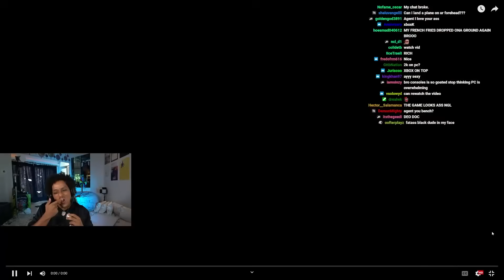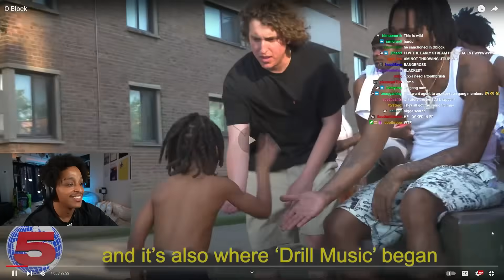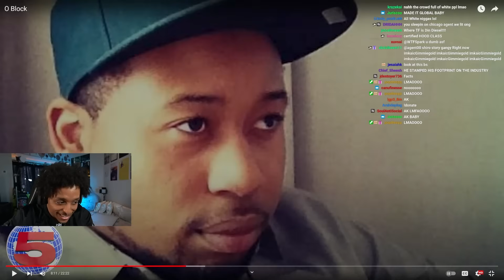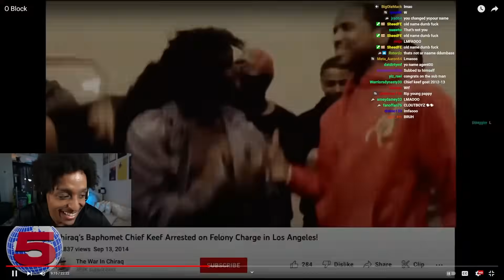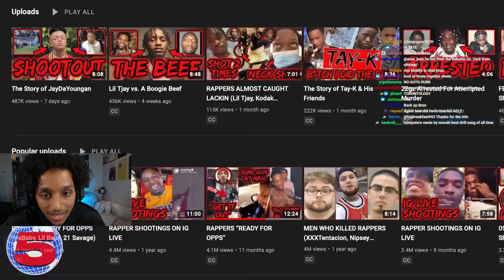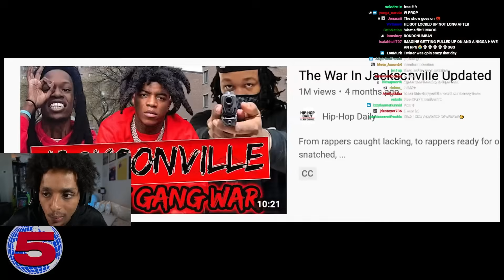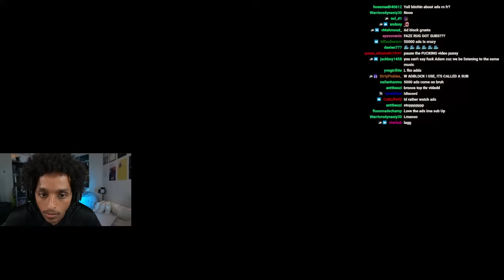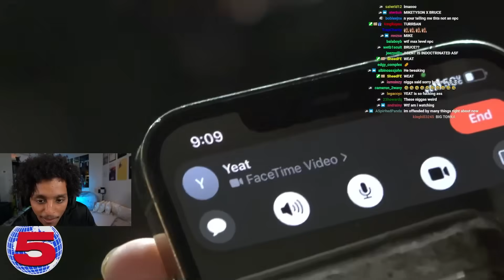The Origin of O'Block